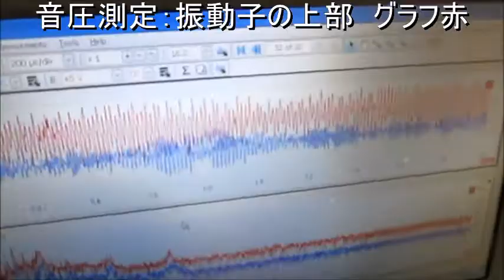超音波の測定・解析に基づいたシステム技術 ultrasonic-labo